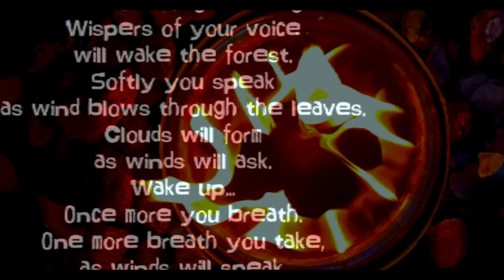Short visual writing | poetry | fireplace | slow motion video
Fire will inspire.

Slow motion fireplace.
Video with story.